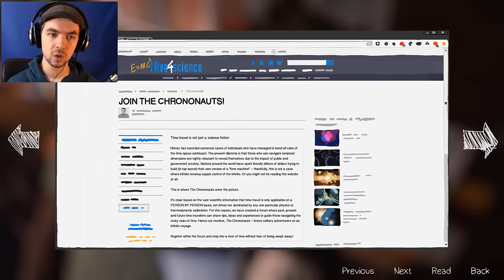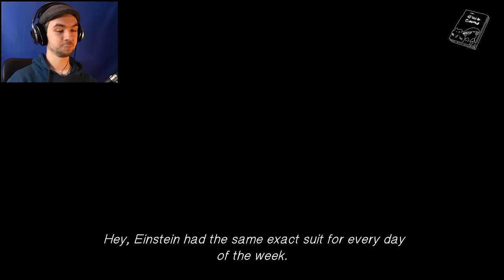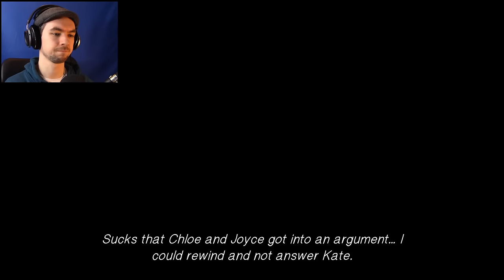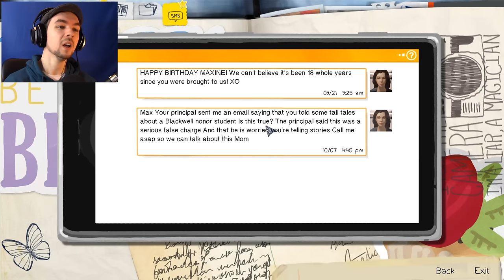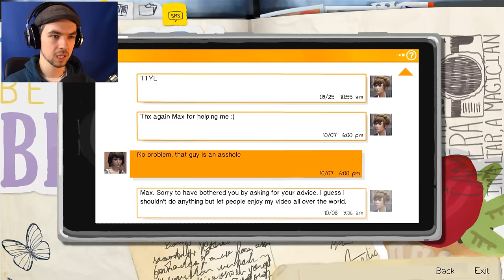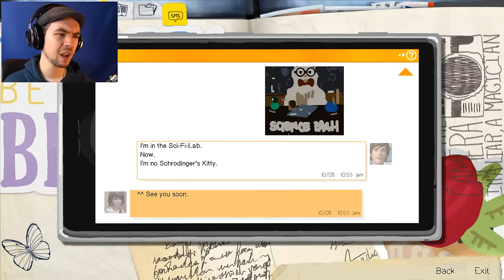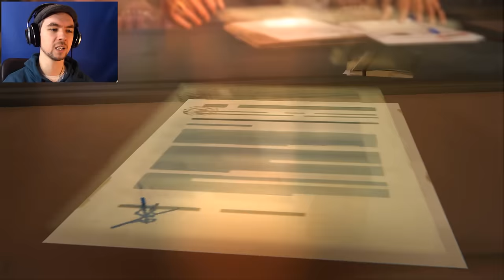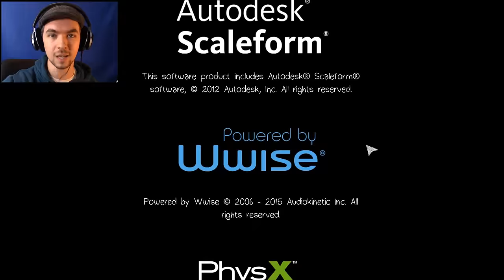DEATH IS INEVITABLE | Life Is Strange: Episode 2 (Out Of Time)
It doesn't matter how hard you try, death comes for us all! Life Is Strange Episode 2 is out!